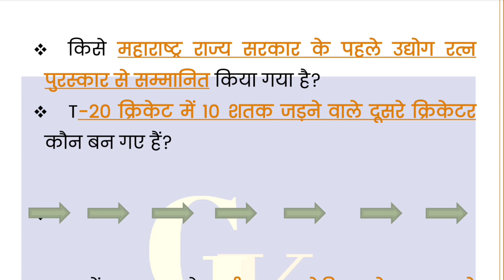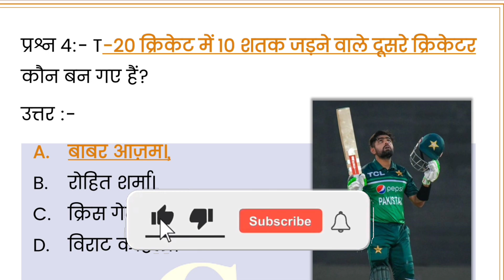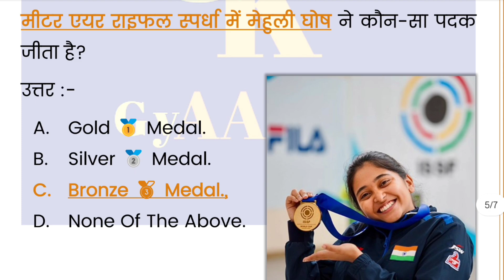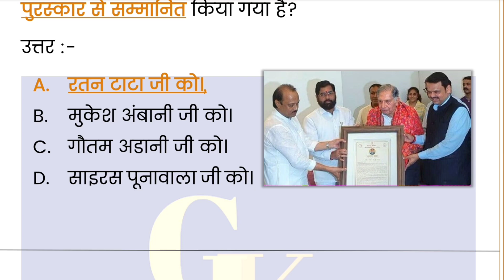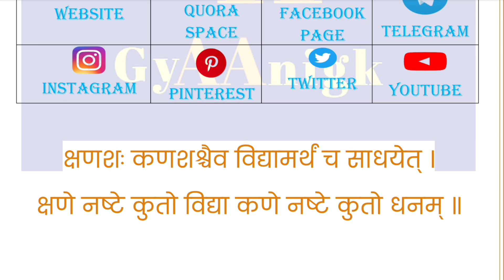21 August 2023 Daily Current Affairs In Hindi Pdf Download | डेली करेंट अफेयर्स इन हिंदी Pdf UPSC.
21 August 2023 Daily Current Affairs For UPSC In Hindi Pdf Download | Daily Current Affairs UPSC | GyAAnigk

Read Our Post From Here Daily Current Affairs In Hindi 21 August 2023 | डेली करेंट अफेयर्स इन हिंदी 21 August 2023 | GyAAnigk 👇🏻👇🏻

Download Pdf File Of Daily Current Affairs‌ In Hindi Of  21 August 2023 👇🏻

इस YouTube Video, Daily Current Affairs In Hindi Pdf Of 21 August 2023 | डेली करेंट अफेयर्स इन हिंदी Pdf Of 21 August 2023 में हमनें 21 August 2023 के करंट अफेयर्स बारे में संपूर्ण जानकारी प्रदान की है।

21 August 2023 के डेली करेंट अफेयर्स (Daily Current Affairs) के प्रश्न कुछ इस प्रकार हैं 👇🏻👇🏻

प्रश्न 1:- केंद्र सरकार ने ‘लसीका फाइलेरिया’ को खत्म करने के लिए कब तक का लक्ष्य रखा है?
उत्तर :-

प्रश्न 2:- किसने पहला कैनेडियन ओपन खिताब जीता है?
उत्तर :-

प्रश्न 3:- सड़क बुनियादी ढांचा में सुधार करने के लिए कितने रूपए आवंटित किए गए हैं?
उत्तर :-

प्रश्न 4:- T-20 क्रिकेट में 10 शतक जड़ने वाले दूसरे क्रिकेटर कौन बन गए हैं?
उत्तर :-

प्रश्न 5:- किस देश ने ताइवान के निकट नौसेना और वायु सेना अभ्यास शुरू किया है?
उत्तर :-

प्रश्न 6:- किस देश ने यूक्रेन को F-16 लड़ाकू विमान भेजने की मंजूरी दे दी है?
उत्तर :-

प्रश्न 7:- विश्‍व निशानेबाजी चैंपियनशिप में महिलाओं की 10 मीटर एयर राइफल स्‍पर्धा में मेहुली घोष ने कौन-सा पदक जीता है?
उत्तर :-

प्रश्न 8:- SBI की रिपोर्ट के अनुसार भारत किस वर्ष तक विश्व की तीसरी सबसे बड़ी अर्थव्यवस्था बन जाएगा?
उत्तर :-

प्रश्न 9:- अमृत सरोवर अभियान के अंतर्गत देश भर में अब तक कितने हजार से अधिक अमृत सरोवरों का कायाकल्‍प किया गया है?
उत्तर :-

प्रश्न 10:- किसे महाराष्‍ट्र राज्य सरकार के पहले उद्योग रत्‍न पुरस्‍कार से सम्‍मानित किया गया है?
उत्तर :-